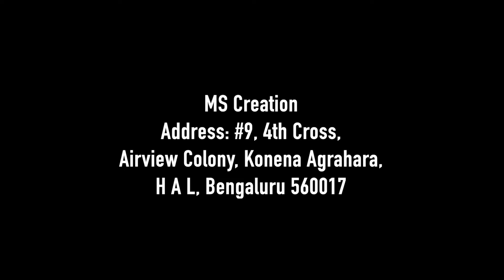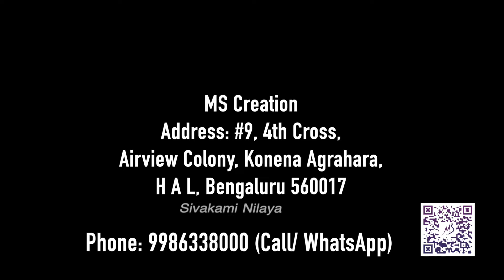வரமஹாலக்ஷ்மி திருவிழா 2024 || Varalakshmi Mela 2024 || வேறு எங்கும் கிடைக்காத அலங்கார பொருட்கள்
Welcome to M S Creations - 2024 Varamahalakshmi Mela

Store Timings:
Monday to Saturday: 10.00 AM to 05.00 PM, Sunday’s: 10.00 AM to 04.00 PM

MS Creation
Address: #9, 4th Cross,
Airview Colony,
Konena Agrahara,
H A L, Bengaluru 560017